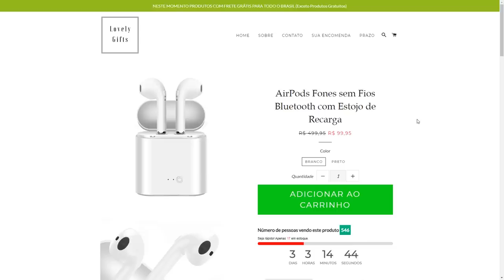GTA V: VIDA DE JOVEM | PRECISO SER MELHOR QUE O PH, UMA CORRIDA CONTRA O TEMPO